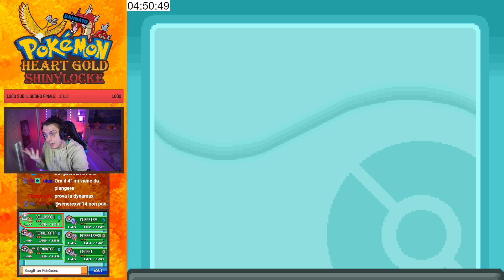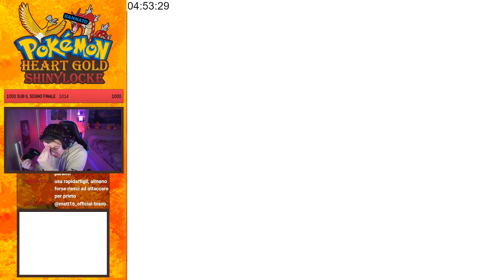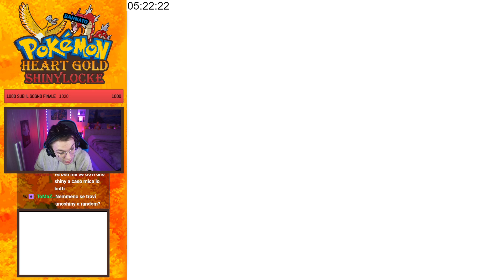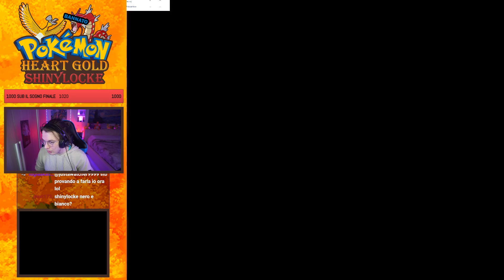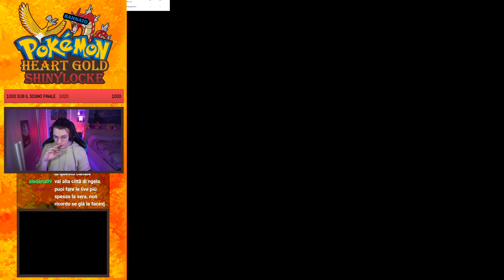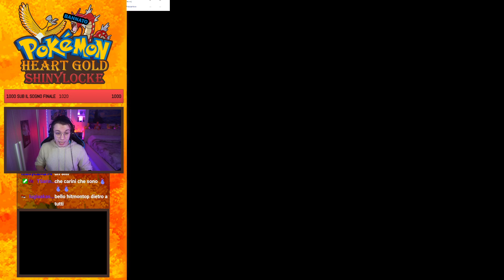SHINY vs LEGA 2 su POKÉMON HEART GOLD CON SOLO SHINY Ep. 11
REFERRALS STRUMENTAZIONE:
PC FISSO PREASSEMBLATO